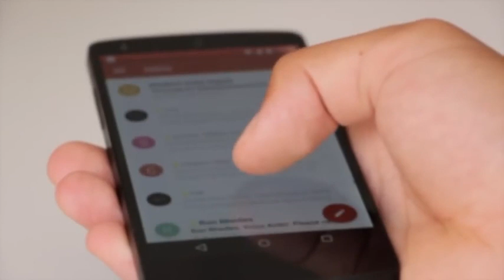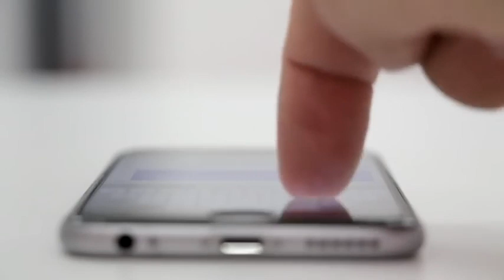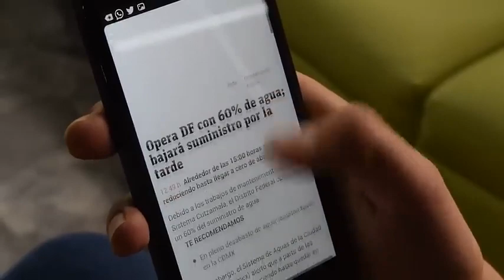THE SMARTPHONE EVOLUTION FREE HD VIDEO NO COPYRIGHT